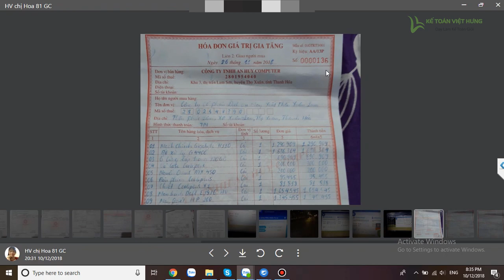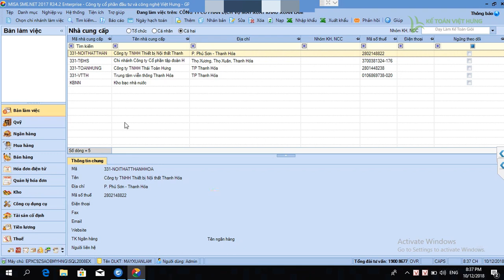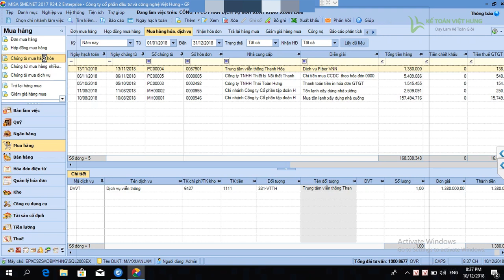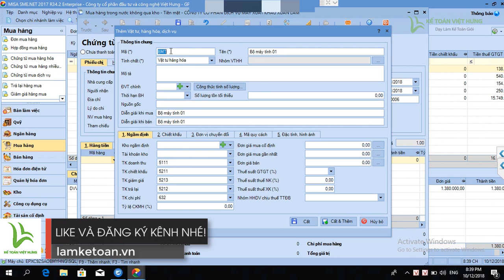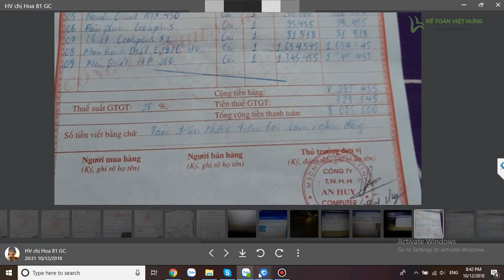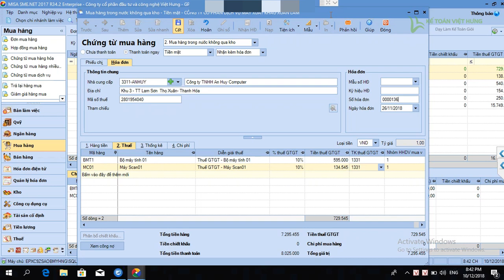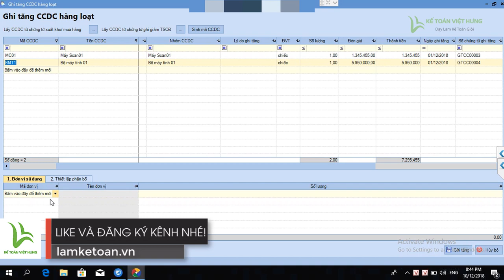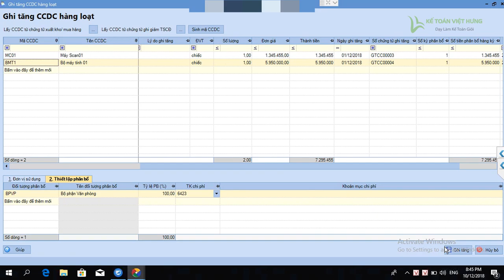Hướng dẫn hạch toán mua mới công cụ dụng cụ trên misa công ty sản xuất Gia công [Phần 1]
Hướng dẫn hạch toán mua mới công cụ dụng cụ trên misa công ty sản xuất Gia công gồm chi tiết các bước thao tác với ví dụ cụ thể của học viên

- Hoàn tiền: 100% nếu không hài lòng.
- Thời gian học: Vô cùng linh hoạt từ 8h30 - 23h00.
- Số buổi học: Không giới hạn.
- Giáo trình động: Cập nhật liên tục trên website.
- Chứng từ sống: Thật 100%.
- Giáo viên: 100% kinh nghiệm trên 3 năm.
- Hỗ trợ miễn phí: trọn đời.

1. Danh sách các khóa học KẾ TOÁN DOANH NGHIỆP

2. Danh sách các khóa học KẾ TOÁN HÀNH CHÍNH SỰ NGHIỆP

3. Danh sách các khóa học LÝ THUYẾT KẾ TOÁN

4. Danh sách các khóa học KẾ TOÁN QUẢN TRỊ